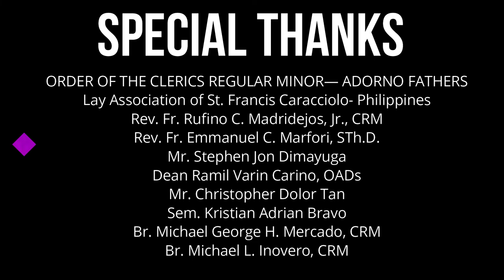Saint Francis Caracciolo Filipino Hymn Adorno Fathers Lipa and Marian Orchard Community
Adorno Fathers Philippines
Vinzons-Lipa-Balete
Lay Association of St. Francis Caracciolo

Himno kay San Francisco Caracciolo
Para sa pagdirwang ng 20th anibersaryo ng Adorno Fathers sa Pilipinas.